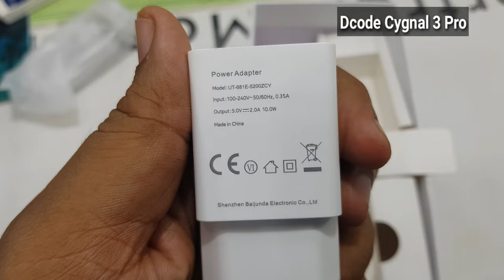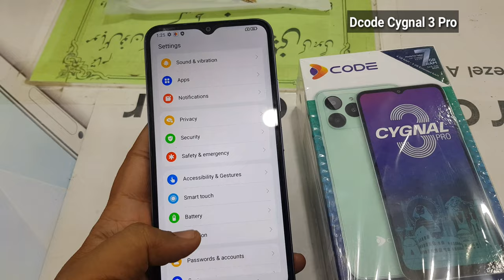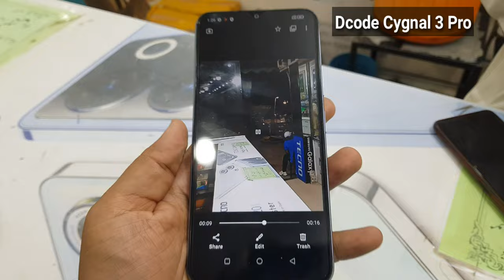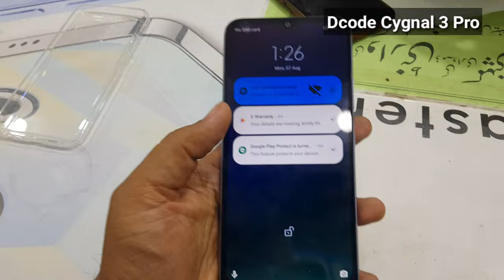Dcode Cygnal 3 Pro Unboxing 4GB/128GB Helio G37 | Cygnal 3 Pro Review in urdu/hindi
in this video i will show you dcode cygnal 3 pro full unboxing & review with full details:

dcode cygnal 3 pro specs :-

Display 6.52
Dual Sim With SD Card Option
4G LTE
Wifi Calling Feature
Back Camera 13 Mega Pixel + 2 Mega Pixel+Qvga
Front Camera 8 Mega Pixel
Chipset Helio G37
Processor Octa Core 2.3
Side Fingerprint
Type C 2.0
10w Fast Charging
5,000 mAh Battery

Colors:-
Black
White
Green
Purple

Features:
Slowmotion Video Test
Camera Test
Display Test
Potrait Camera Test